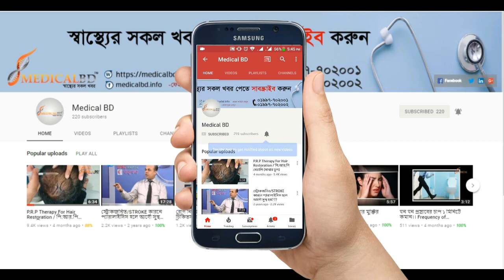শীতে হাঁটু ব্যথা মুক্তির উপায়। পর্ব-২ । Pain relief in winter